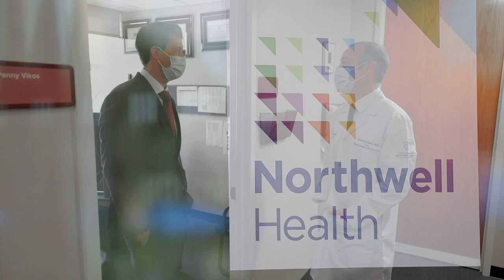Dr. Thomas Link, Neurosurgeon, Northwell Health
Thomas Link, MD, MS, is an attending neurosurgeon at North Shore University Hospital and an assistant professor of neurosurgery at the Donald and Barbara Zucker School of Medicine at Hofstra/Northwell. With a specialization in cerebrovascular neurosurgery, Dr. Link has expertise in both open surgical and endovascular/interventional neurosurgical procedures, giving him the unique ability to choose the most appropriate, unbiased approach for each individual patient.